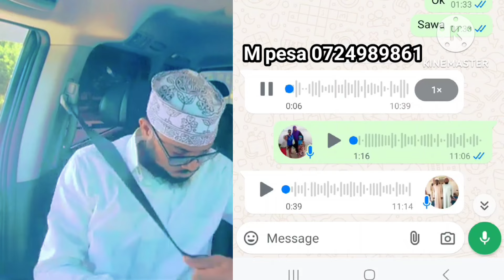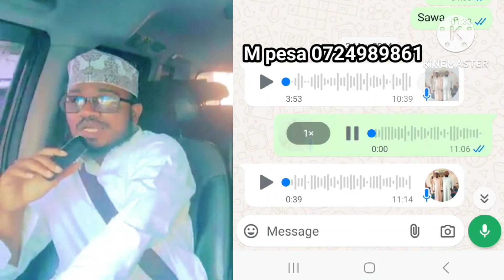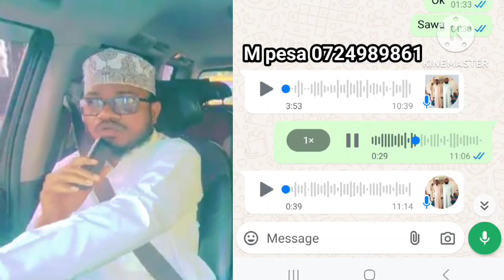KWA NINI Abu Shuraim HUSHIKI SIMU 2 September 2024